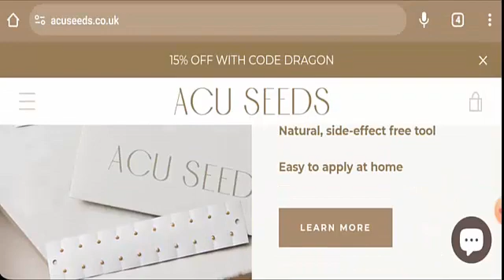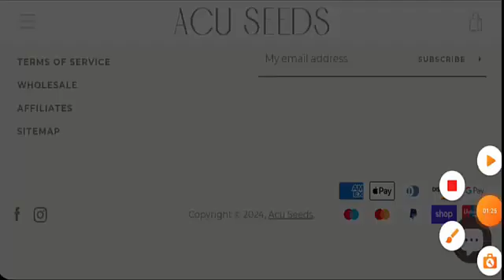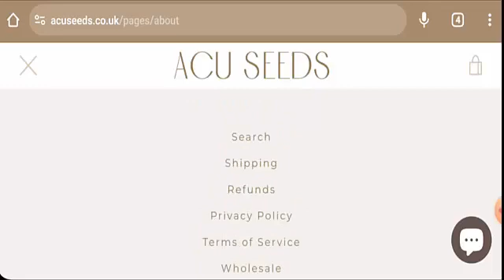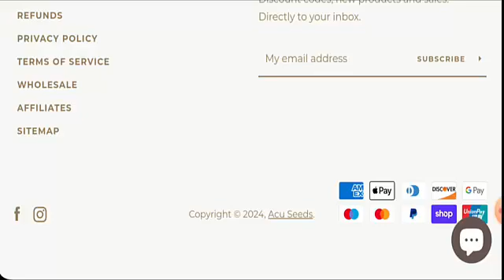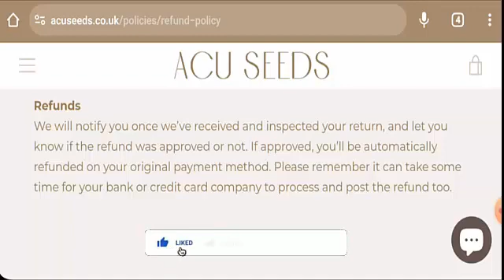Acu Seeds Reviews (Jan 2024) - Is This A Legit Or A Scam Site? Find Out! | Scam Inspecter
Do you want to know about Acu Seeds Reviews?  Watch this video till end because in this video you will get to know about the legitimacy of the site.

Scam Inspecter